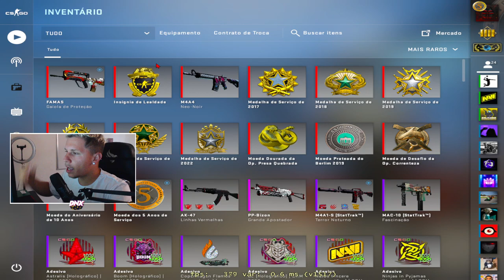CFG para AUMENTA O FPS do CS:GO.. (MELHOR CONFIGURAÇÃO)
🛠️ MELHOR CONFIGURAÇÃO de VÍDEO em PC FRACO - CS:GO DICAS 🔧